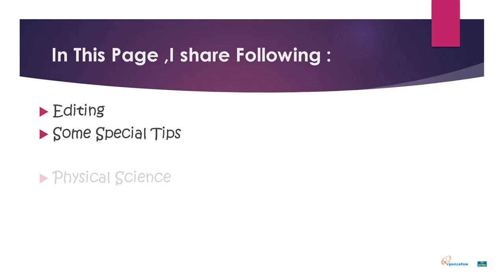My Organization Intro :)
Visit us on Facebook :
Thanks you for visiting us.
In our Channel we can upload videos on the following topics:
Editing
Some Special Tips
Physical Science
Windows OS Tips
Computer Science
Old Papers
Photoshop
Microsoft Word
Microsoft Excel
Microsoft Outlook
Microsoft OneNote
Microsoft Publisher
Microsoft Access
Much More .
 We hope you will enjoy a lot